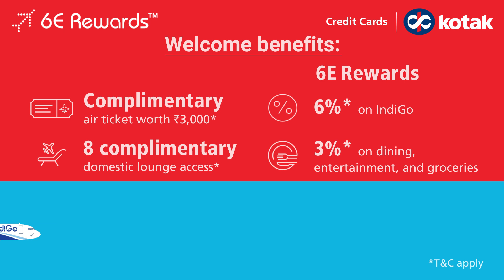A step closer to complimentary flight tickets on every spend